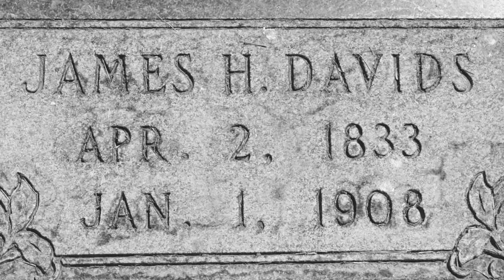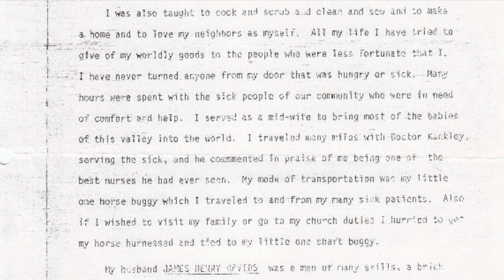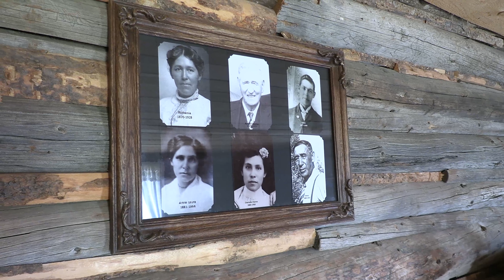Davids Cabin Virtual Tour - Update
This update includes interior footage. DeVaughn Shipley, descendant of Ruth Call and James Davids, tells their story and what brought them to historic Chesterfield Idaho. The early pioneers often had dealings with the Native Americans. Ruth, a little Native American girl, and her husband James have a rich history that you will want to hear.